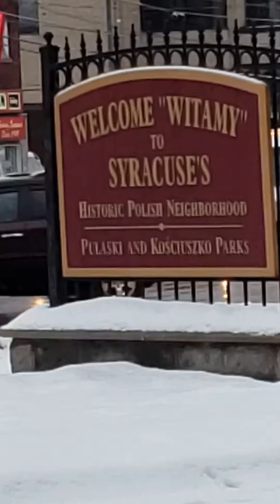Hamza0828 LIVE INTERVIEW!!!!!!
OMG GUYS I FOUND THE REAL HAMZA0820! IMM PEEING MYSELF GUYS SO I DID AN INTERVIEW (also hannah but we dont talk about her)